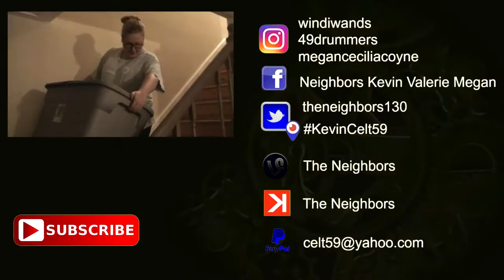ANIMAL MAGNETISM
Kevin: 49drummers
                    Megan: meganceciliacoyne